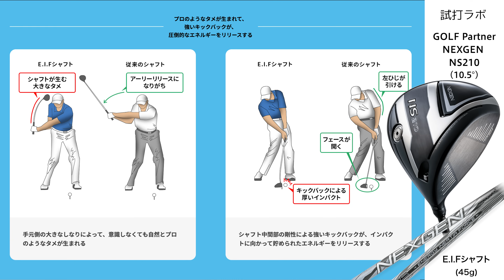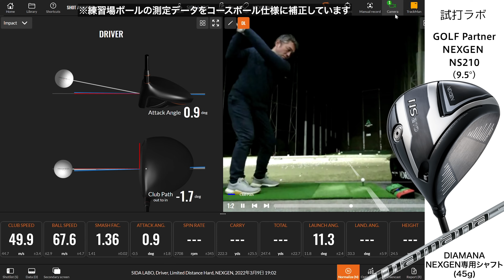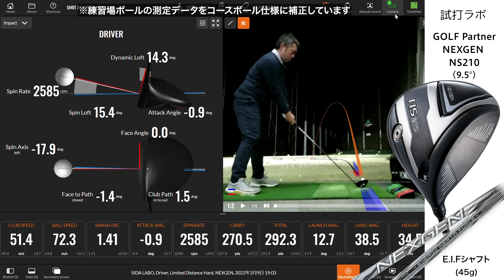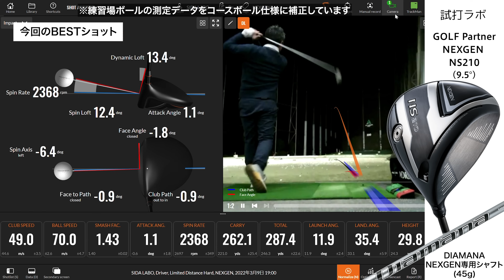ゴルフパートナー『NEXGEN NS210』ドライバー トラックマン試打 〜 Golfpartner NEXGEN NS210 Driver Review 〜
【お詫び】NEXGEN純正『Diamana』シャフトが45gと表記されていますが、正しくは55gです。お詫びして訂正いたします。

ゴルフショップチェーン、ゴルフパートナーのプライベートブランド『NEXGEN』。
飛び性能の口コミが広がり、プライベートブランドの枠を超えて、ゴルファーに認知されている人気ブランドです。

8代目となる『NS210』は、大慣性モーメント化と深重心化に着手。
ミスヒットに強いやさしさと、低スピンによる強弾道を実現しています。

フレックスのない独自の剛性分布で「E.I.Fシャフト」はさらに進化。
ゴルファーが本来持っている潜在能力をさらに引き出し、スピードとパワーをボールに伝える、ポテンシャルをアップさせるドライバーです。

高靱性のβチタン「ZAT158」をフェース材に使用。
“禁断の素材”として知られるβチタンの反発性能をルール限界に抑えつつ、広範囲の反発エリアを実現する「HEXA WIRE FACE」を採用。
薄肉の中心部と周辺の剛性が、分厚いインパクトを生み出します。

『ネクスジェン』ドライバーとしては、ひさびさに弾道調整機能を搭載。
よししっかりしたNEXGEN純正『Diamana』シャフトのラインナップもあります。

プロゴルファー石井良介が、弾道測定器トラックマンを使って、その性能を検証しました。